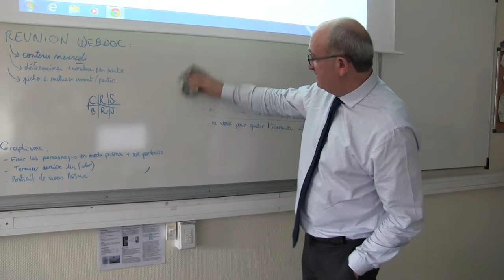[Reportage sur l'éducation] Les chargés de cours à l'université